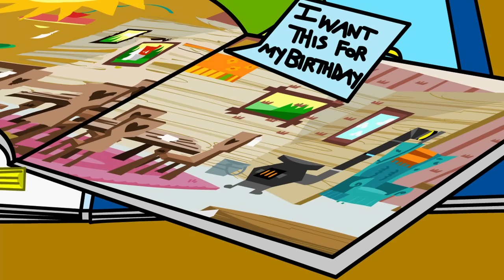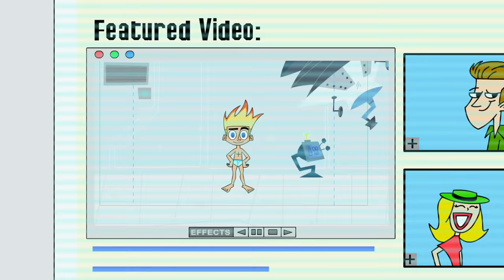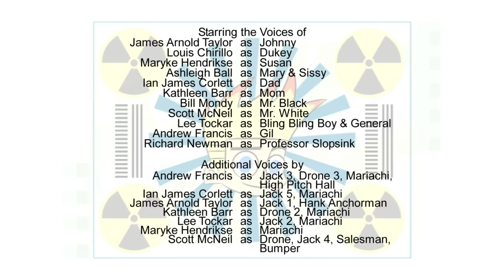Johnny Test: Johnny Cakes // Johnny Tube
The girls convince Johnny to invite Gil over for a sleepover.//Johnny's got a wart and it plans on sticking around!